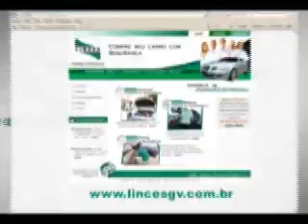quinta 280509 p5